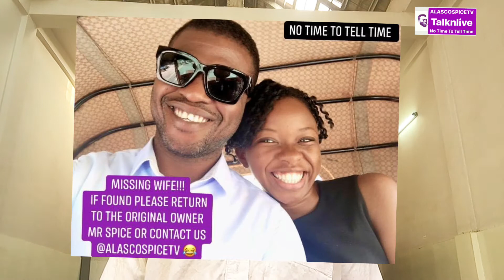A Review Of How African Parents Of Old Don't Confess Love To Children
Diz is a storytelling aiming to not make laugh neither aim to make you feel bored but just sharing what was going through my mind at this very moment and what I feel like sharing. Oh! Also, to let you know I never really had a Dad but I had Papa. What's the difference between diz two words? Thank you in advance for helping out here